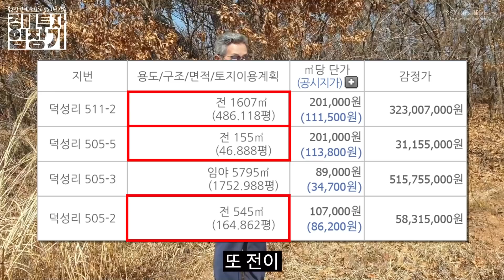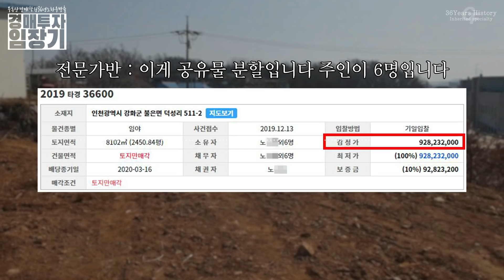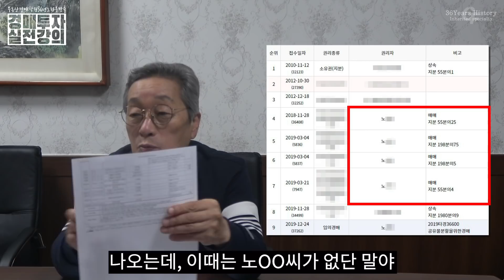감정가보다 2배 비싸게 산 땅! 이제 시세대로 팔면 됩니다!! 참 쉽죠? 감정가는 시세가 아니다. | 굿프렌드 임장기 | 부동산 경매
37년 투자의 대가의 경매비법서